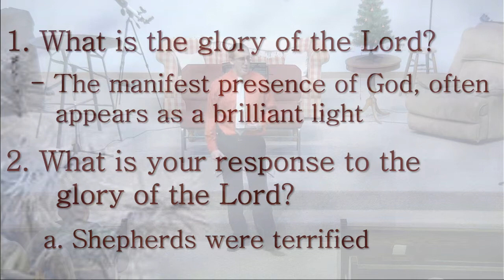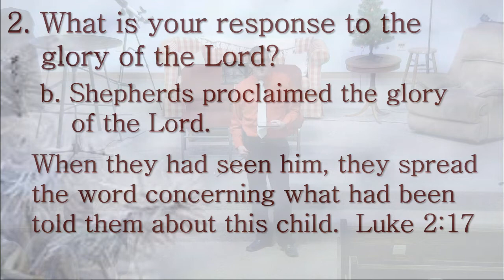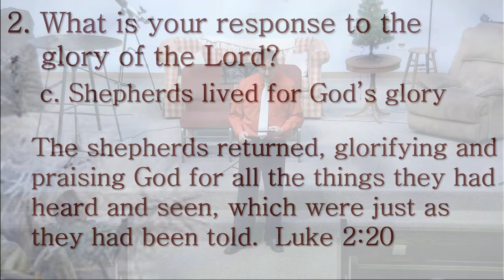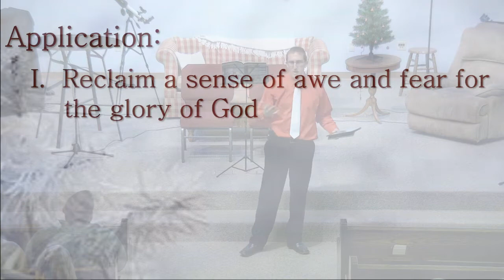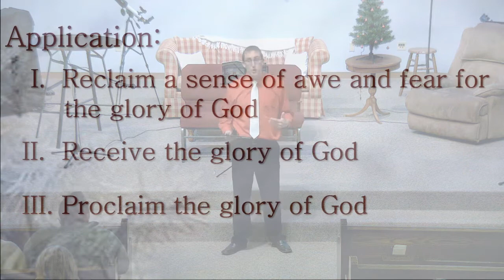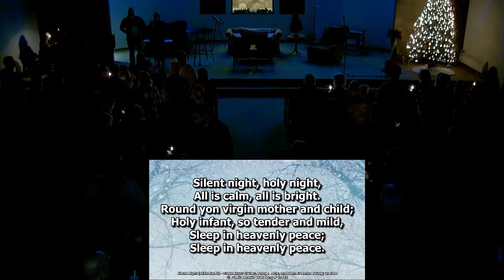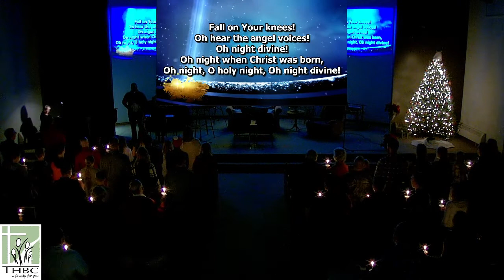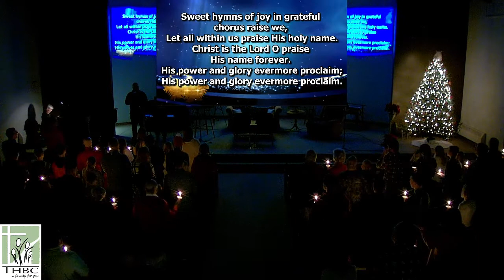December, 24 2020 "Christmas Eve Service"